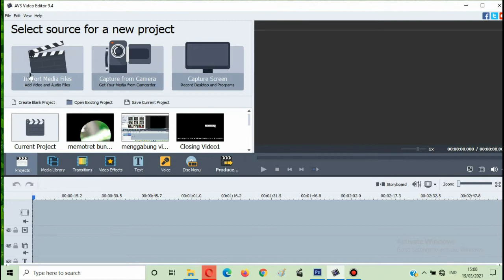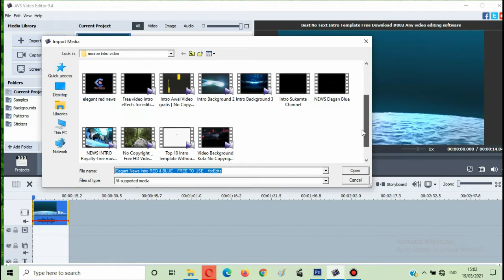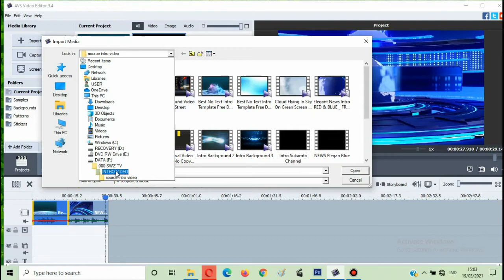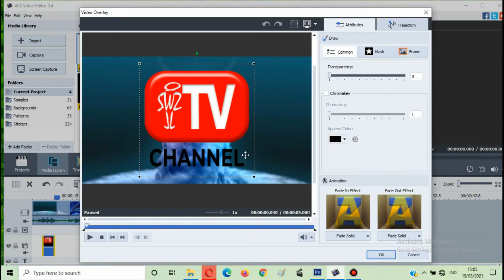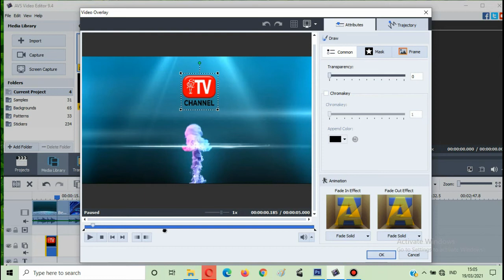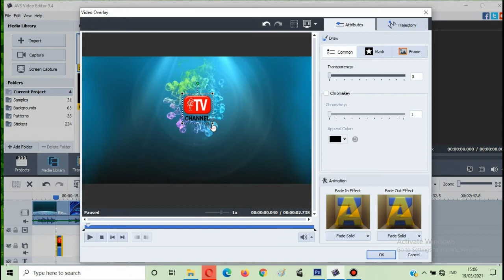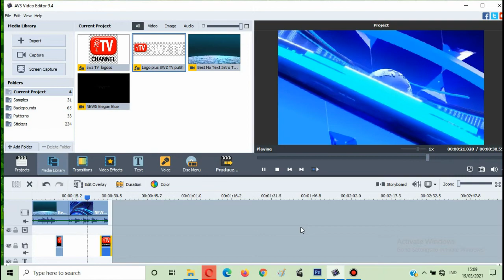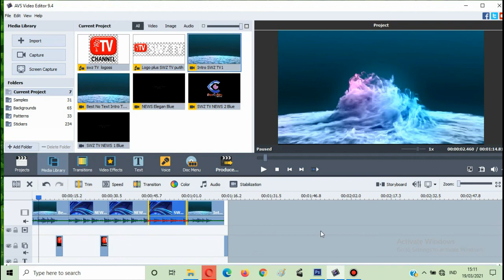3# Tutorial AVS Video Editor - Easy Ways to Put Logo on Video Intro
Video intro adalah sebuah video pembukaan yang biasanya dipasang pada bagian depan video Youtube supaya tampilan lebih menarik. Materi yang harus disiapkan
1. Template Video intro kosong no text dan logo
2. Gambar Logo atau Logo dan tulisan dalam format PNG.
Untuk membuat logo dalam format PNG bisa dilihat disini
Part#4 Mengenal Gambar JPG dan PNG

avs video editor tutorial
cara membuat video intro
intro video opening
tutorial intro
video editor